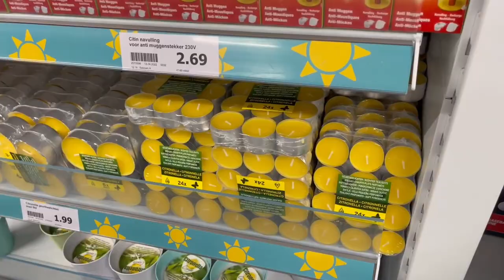Shoplog: TUINDECORATIE onder 3 euro bij ACTION!🪴🌞 | Lindakaas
Voor maar 3 euro tuin- of balkondecoratie shoppen? Dat kan bij Action! Bekijk de video om te zien wat Linda allemaal heeft geshopt. Bekijk hier zelf de leukste items voor jouw tuin/balkon

Action Shoplog
Action Unboxing
Action DIY

Veel kijkplezier!